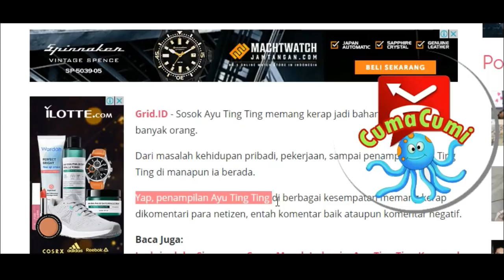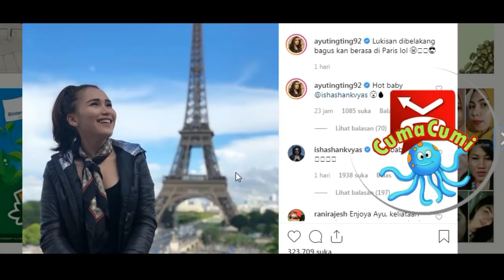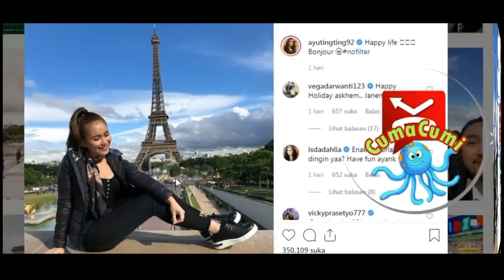Makin Cute dgn Syal !! Serunya Ayu Ting Ting Liburan di Paris Yuk Kepoin Harga Syalnya